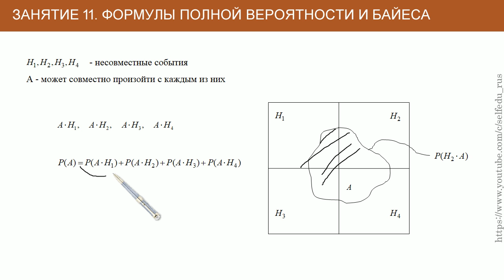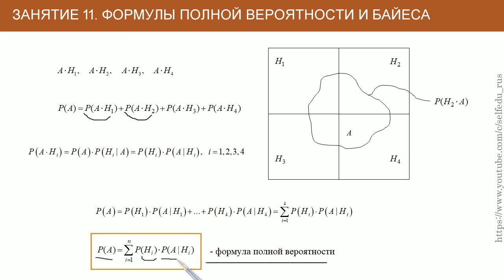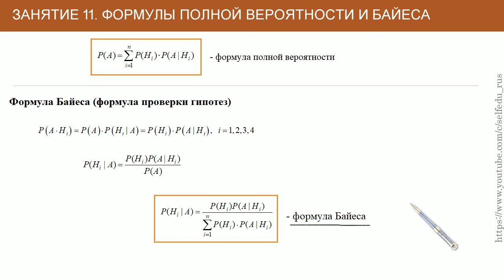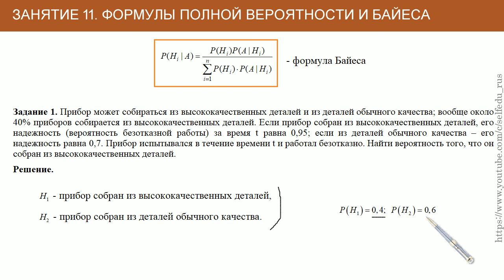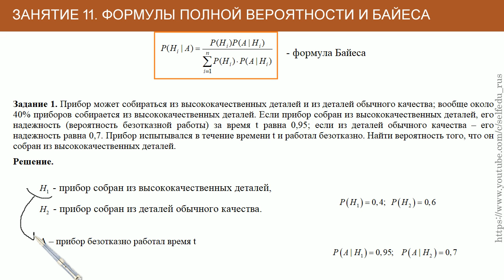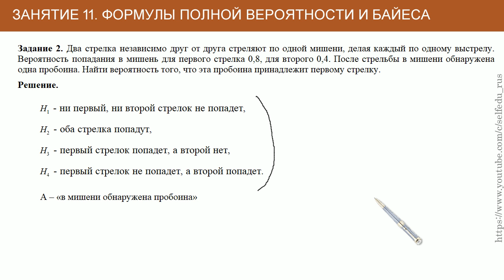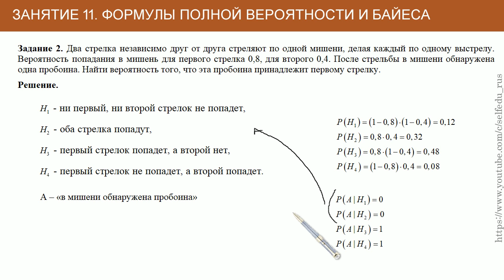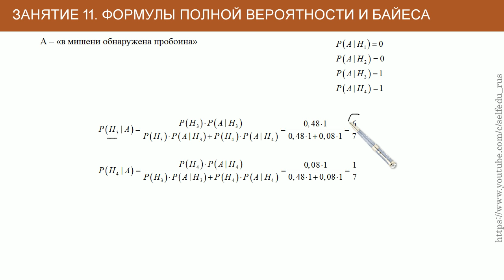Теория вероятностей #11: формула полной вероятности, формула Байеса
Что такое формула полной вероятности. Вывод формулы Байеса и примеры ее использования.